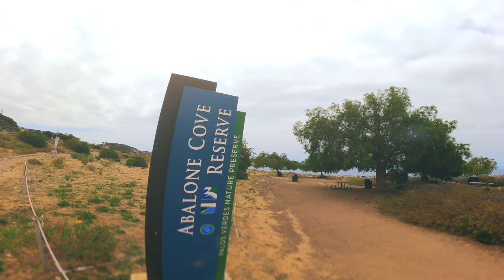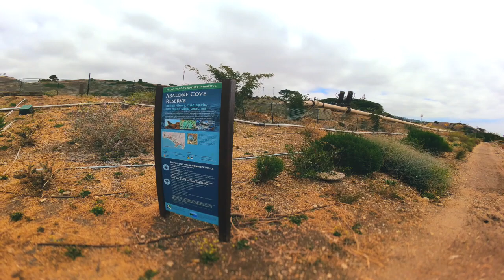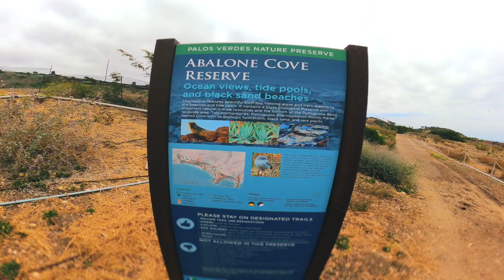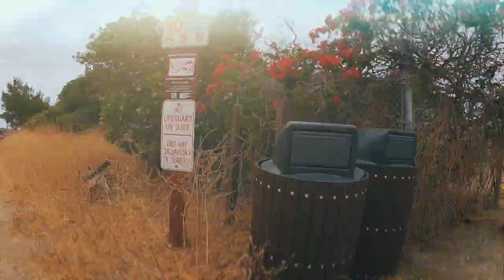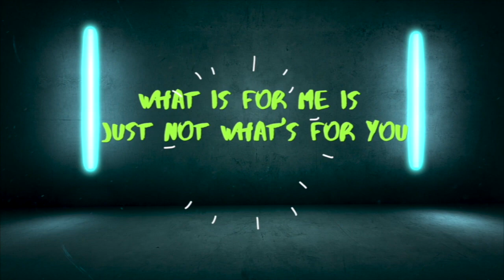Abalone Cove Reserve trail+ocean view 😍 Palos Verdes, CA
Lingo Ink presents the brand new nature/travel vlog "Numinous Steps" in this exclusive episode I take you to beautiful Albacore Reserve Cove trail with ocean view and beach in Palos Verdes, CA. with special guest Spiritual/Healing Coach @starlightjess1n1 on IG & @jess1n1 on Twitter.

Numinous Steps Nature/Travel Vlog

Check out the the latest exclusive clothing/accessories zodiac lines now available in multiple colors + more for men, women, & children. @lingoink on IG

Check out the Lingo Ink Open Mindz YouTube/Podcast available on all major podcast platforms Spotify, Apple, Google, etc.